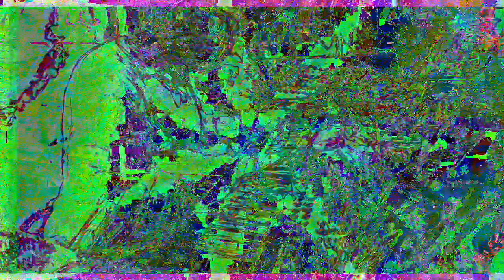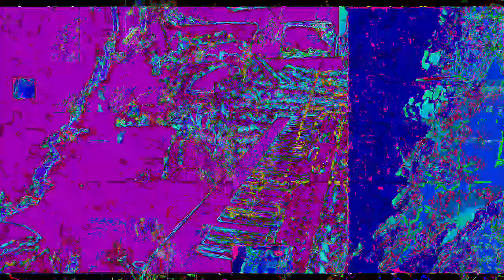Movie 23 02 01 23h00m02s part of the 7:07 minutes SD HD 4K videos. *Photosensitivity Warning*